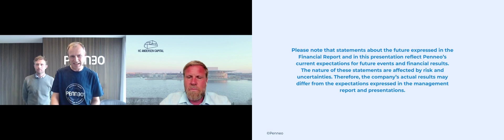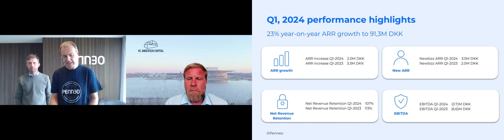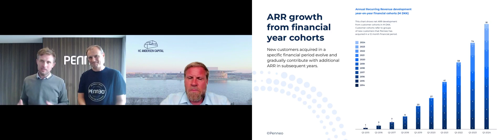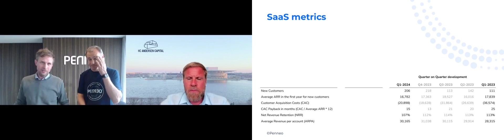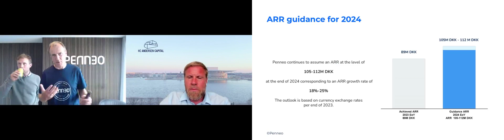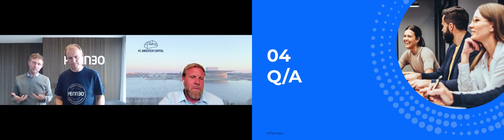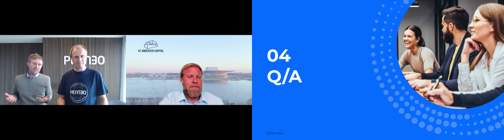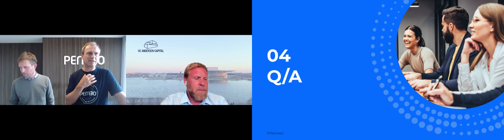Penneo – Præsentation af Q1 2024 - 23.05.2024